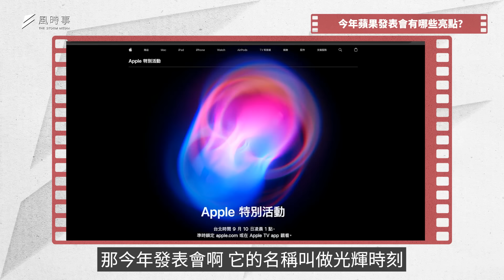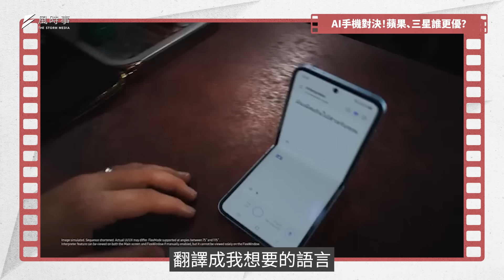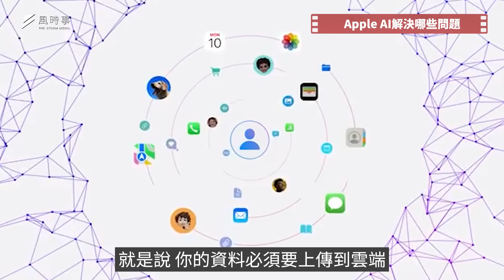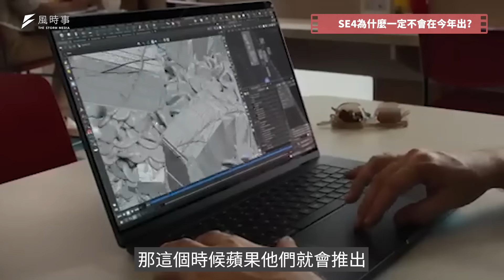【這你怎麼看 EP.4】問就是信仰不足！但說真的iPhone16到底值不值得換？蘋果發表會前神預言(還是打臉?)‪@ONE3C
00:00 預告
00:57 2024蘋果秋季新品
01:27 蘋果為什麼這麼晚才出AI手機?
03:05 AI手機對絕!蘋果、三星誰更優?
04:23 Apple AI解決哪些問題?
08:08 SE4為什麼一定不會在今年出?
10:16 果粉今年該換嗎?

【製作團隊】
監製 :
張力天
企劃 :
陳星妤

攝影 :
陳星妤，
吳家瑋
剪輯、後製 :
吳家瑋

特別感謝 : 壹哥